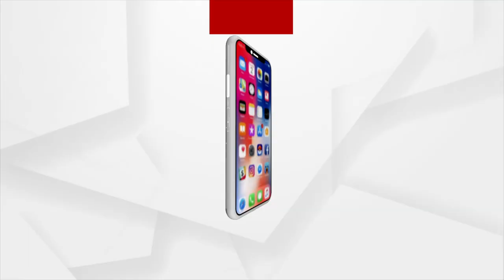ଏୟାର ମାର୍ସାଲ AVSM ଦିଲୀପ ପଟ୍ଟନାୟକଙ୍କ ସହ ସ୍ୱତନ୍ତ୍ର ସାକ୍ଷାତକାର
ଦେଖନ୍ତୁ ଅର୍ଗସର ସ୍ଵତନ୍ତ୍ର କାର୍ଯ୍ୟକ୍ରମ
ଦେଶ ପାଇଁ
ଜୟ ଜଗନ୍ନାଥ
ଆଜି ଅପରାହ୍ନ ୪ ଟା ୩୦ରେ